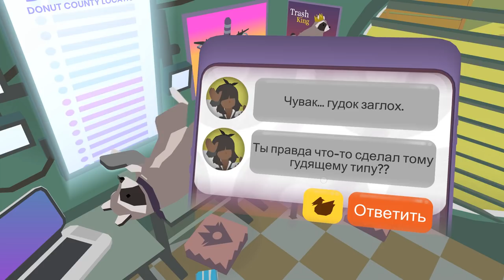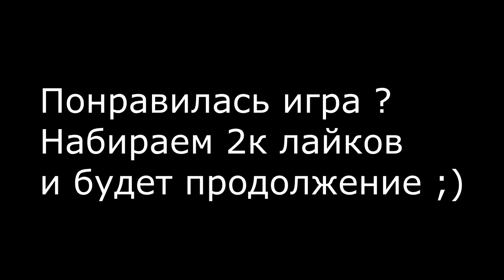ЕНОТ КОПАЕТ ДЫРЫ Donut County